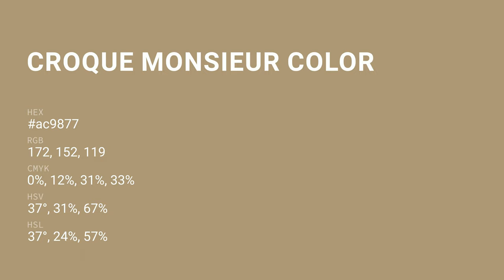Croque Monsieur color ac9877 hex color - Brown color - Cool color ac9877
What color is Croque Monsieur ? ac9877 hex color - Brown color - Cool color ac9877

Hex ac9877 Color Code is also known as Croque Monsieur color.